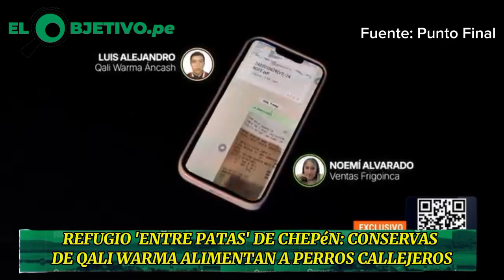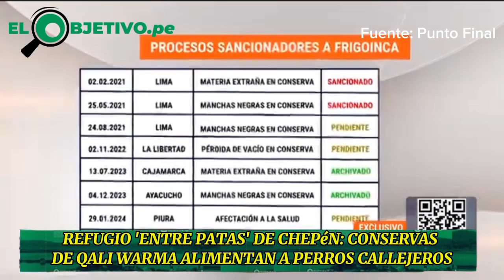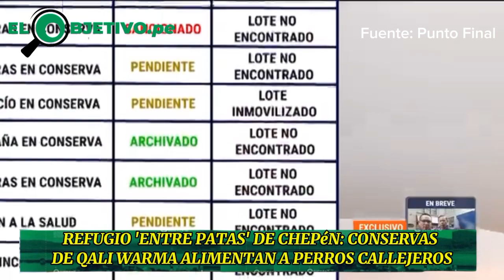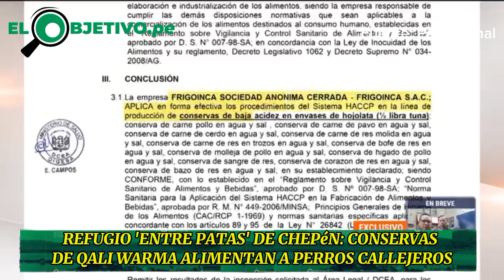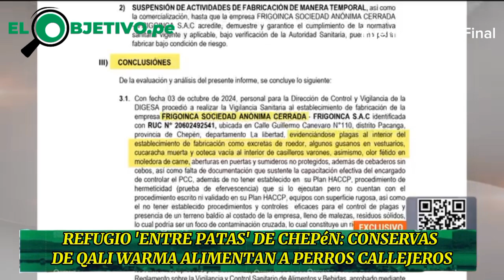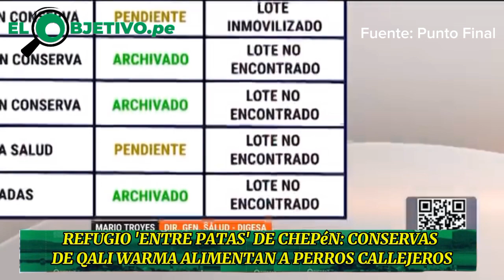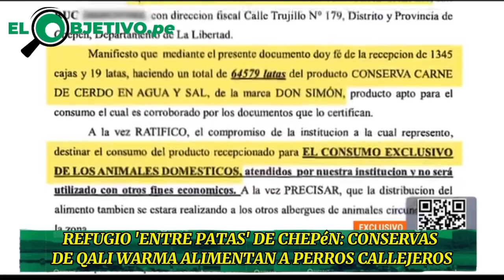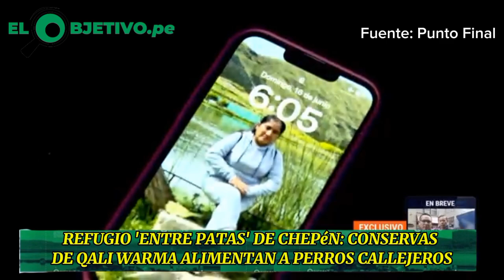Refugio 'Entre Patas' de Chepén: Conservas de Qali Warma Alimentan a Perros Callejeros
ElObjetivo | Refugio 'Entre Patas' de Chepén: Conservas de Qali Warma Alimentan a Perros Callejeros

El refugio animal ‘Entre Patas’ en Chepén, La Libertad, utiliza desde hace tres años conservas del programa Qali Warma para alimentar a 45 perros callejeros, destinadas originalmente a niños de colegios públicos en zonas vulnerables.